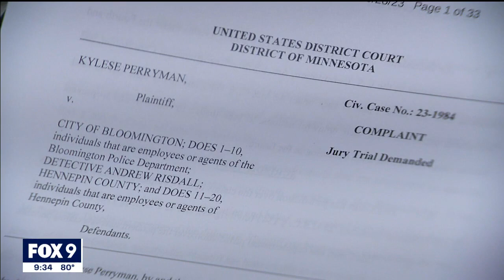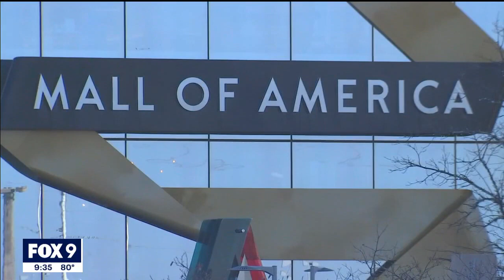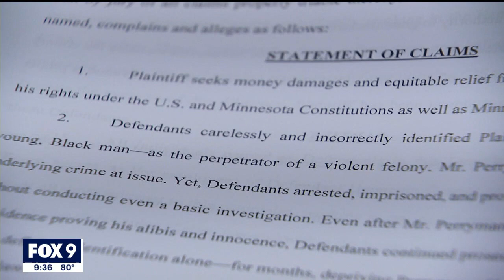Lawsuit filed after cops arrest wrong man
Twenty-one-year-old Kyleese Perryman says the only crime he's guilty of is being a Black man in America. Along with the ACLU of Minnesota, he's suing Bloomington Police and Hennepin County for their roles in a case of mistaken identity that landed him in jail for a crime he didn't commit.